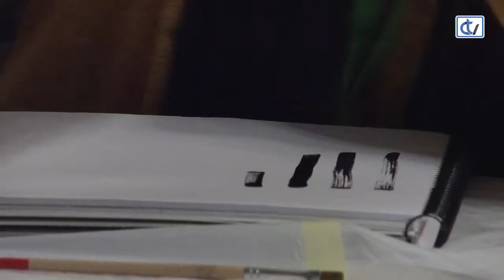O máis belo de Santiago, con papel e lapis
Unha ducia de ilustradores participan estes días no III Encontro Internacional de Cadernos de Viaxe Compostela Ilustrada.// Acompañamos ao grupo dirixido por Miguelanxo Prado nunha das mañás de debuxo previstas no programa.